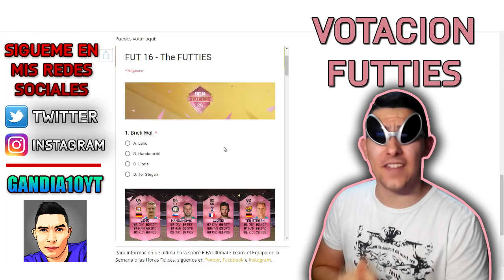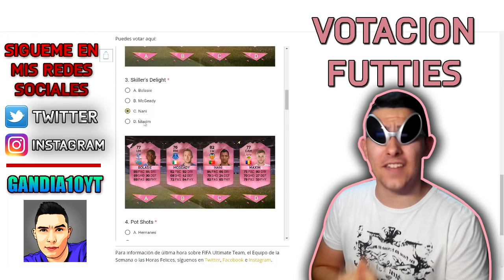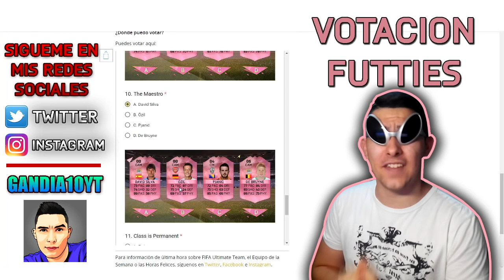LOS FUTTIES de GANDIA10 !!!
Muy buenaaaaas!!! Hoy os traigo la votación de los Futties ^^
Son unas cartas rosas, que votamos toda la comunicad de FIFA, 11 categorias, 4 opciones cada una y un ganador por categoria!

♥ UJÚM ♥
➜ Moncho :